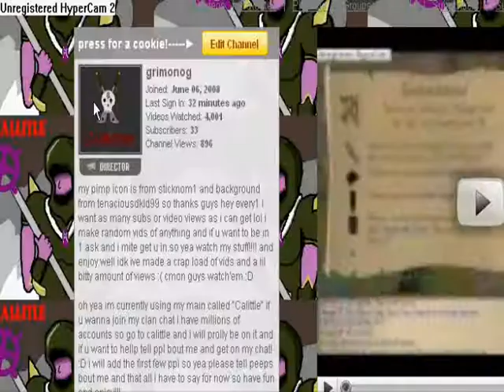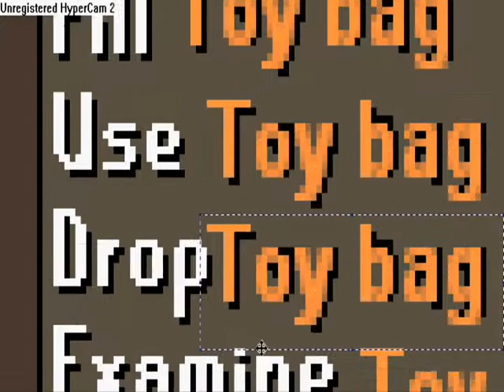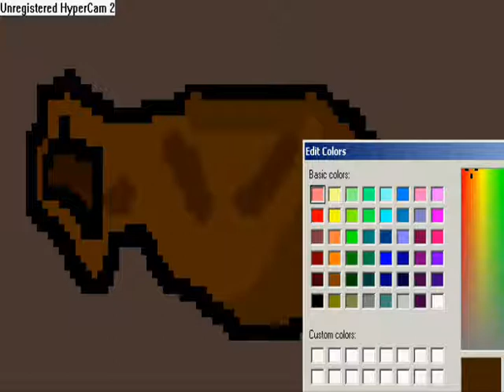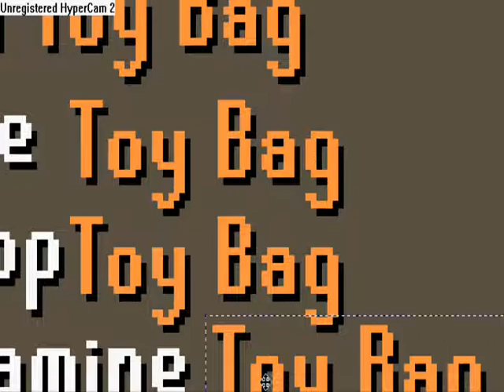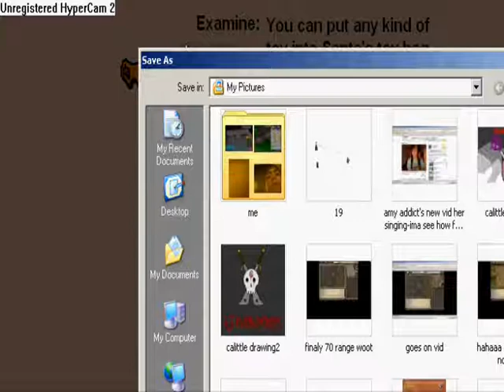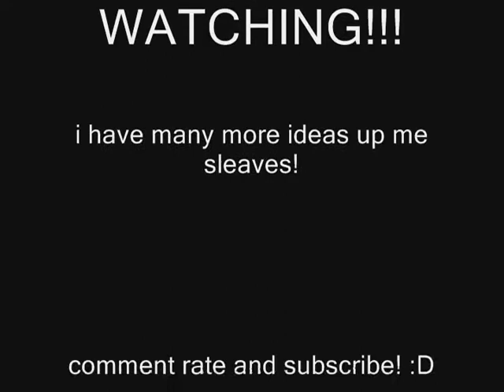Runescape - Christmas Event 2011 Rewards Possibility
READ
i have drawn a made up santa's bag that can hold any toy like the soldier doll mouse and all the horsies :D well when u fill the bag u can withdraw or empty it or watever lol but yea 1 day..lol i hope jagex makes this but still its not real and just an idea but i didnt just pop up a pic i used hypercam and recorded me drawing it and also putting its information on it...like when u examine it and what it duz so plz enjoy!! :D

plz
RuneScape is a registered trademark of JaGeX Limited. All comments expressed in the video are solely my own, all comments by others are their own and I do not take responsibility for their actions. Consider this, free advertising